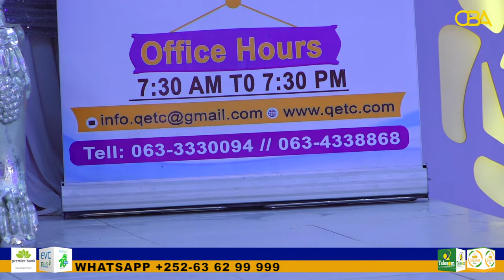QALAM EDUCATIONAL & TECHNICAL CENTER oo xaflad u qabtey Ardey dhamaysatey Xirfadaha & luuqadaha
QALAM EDUCATIONAL & TECHNICAL CENTER  OO xaflad u qabtey Ardey dhamaysatey Xirfadaha farsamada iyo luuqada Ingiriisida.